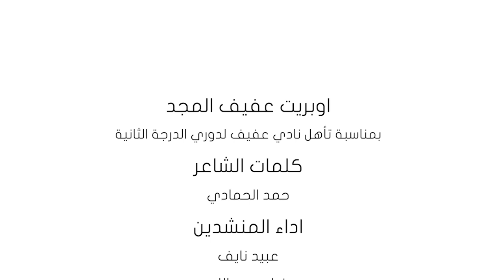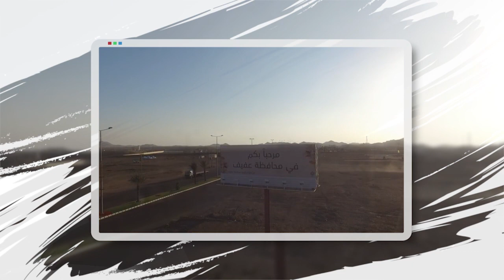اوبرت عفيف المجد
اوبريت عفيف المجد بمناسبة تأهل لاعبين كرة القدم بنادي عفيف للدرجة الثانيه
24 / 8 / 1438 هـ